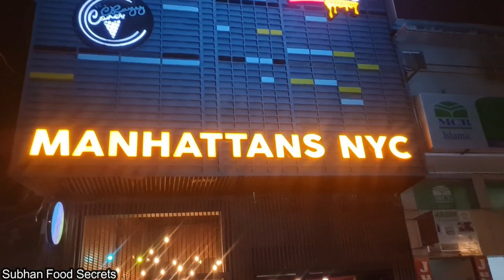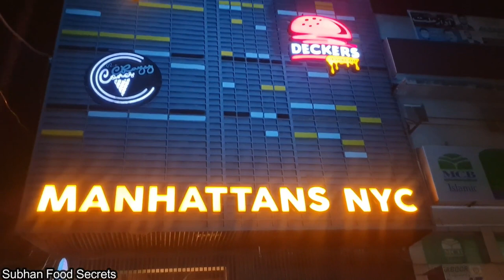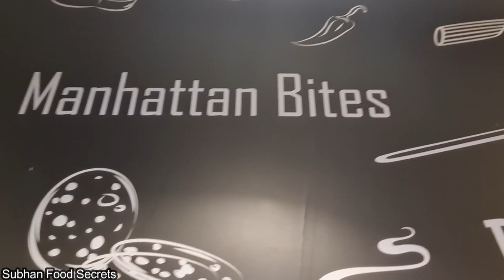Our First Wedding Anniversary Celebration Vlog|Anniversary gifts|Our Anniversary day|By Subhan Food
Hi Guy,s in toady,s video we will show you Our First Wedding Anniversary Celebration Vlog This is very special day for us And we had a lot of fun.We have been married for a year and iam very happy.You guy,s will watch the full video,God willing,you will also have a lot of fun .If you like this video please subscribe to my chanel and please share this video your friends and family members JazakAllah

10 Minute Chicken Recipe || Quick & Easy Chicken Recipe By Subhan Food Secrets